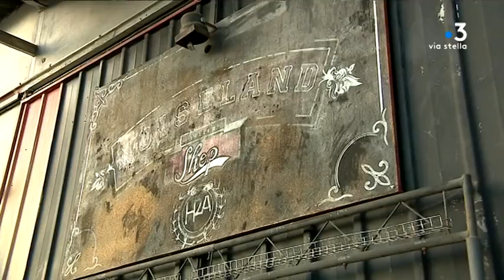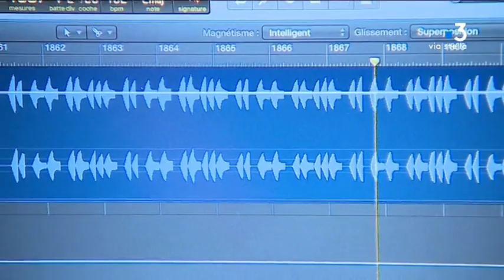Un Ghjornu Un Locu : les lieux de culture alternatifs à Ajaccio_Le Hangar 2A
Cette semaine Un Ghjornu Un Locu propose une tournée des lieux de culture alternatifs à Ajaccio. Des espaces de création, de pratique artistique et de diffusion nés d'initiatives privées et indépendantes. première étape: le Hangar 2A situé dans la zone industrielle de Baléone. Après la dispartion de son créateur, Bruno Lorenzi en mai dernier, son fils a repris le flambeau.

Intervenants - Yanis Lorenzi musicien, directeur du Hangar 2A // Bruno Lorenzi en 2006, créateur du Hangar 2A

Equipe - Delphine Leoni // Stéphane Lapera